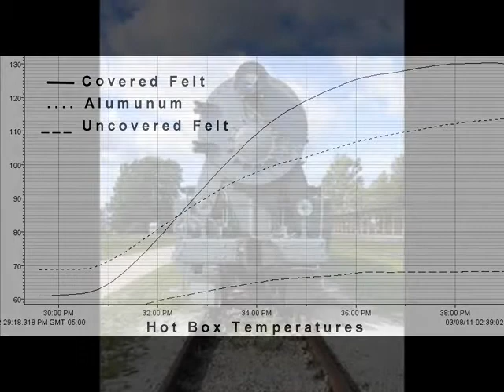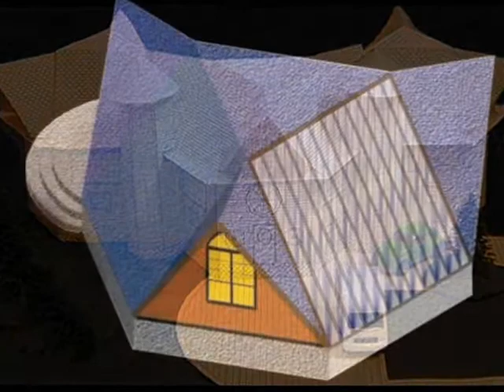Hot Box part 2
The test results of the HOT BOX experiment from part 1 are found in this video. Three solar heating systems are compared in this side by side experiment. You are invited to leave comments here or leave comments on the official Green Train Blog that will probably be up on March 11.